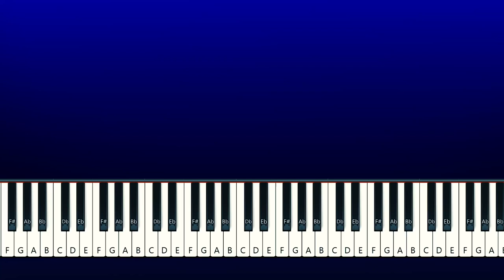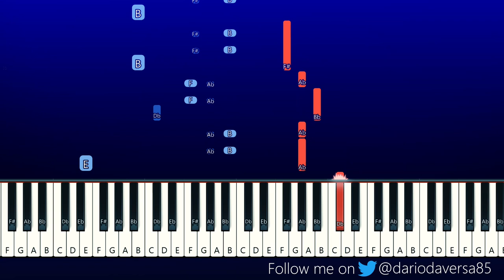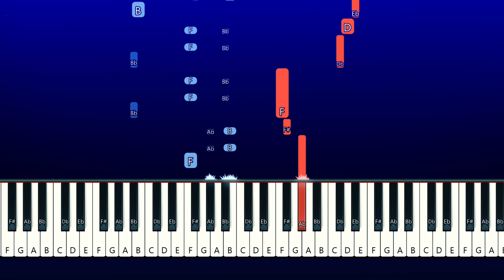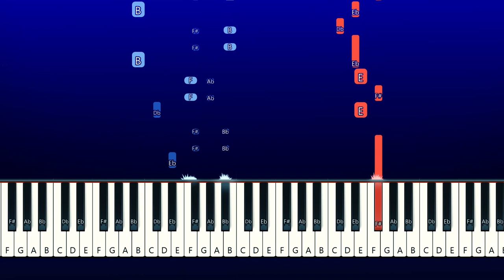Welcome Home - POPPY PLAYTIME SONG (Piano Tutorial)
Song by APAngryPiggy